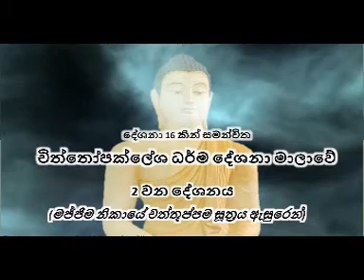චිත්තෝප්පක්ලේශ ධම්ම දේශනා මාලාවෙහි (2) වන දේශනාව ~ අවිජ්ජා සහ විශම ලෝභය ~Ven Kukulpane Sudassi thero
මෙම දේශනා මාලාව ධර්ම දේශනා (17) කින් සමන්විතය. මේ දේශනා මාලාවේ සියලුම දේශනා නැරඹීමට link එක:-

මේ (2) වන දේශනාවයි - අවිජ්ජා සහ විශම ලෝභය (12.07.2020) ~ පූජනීය ආචාර්ය කුකුල්පනේ සුදස්සි හිමි